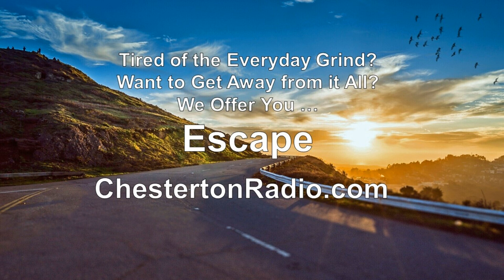Tired of the Everyday Grind? We Offer You ... Escape!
"Tired of the everyday grind? Ever dream of a life of romantic adventure? Want to get away from it all? We offer you... Escape!"

Benchillina and the Fisherman
You are lost in the trackless wild of the Irish moors. Your only companion is a beautiful gypsy woman. You know that somewhere in the dark behind you, searching every foot of ground for you, is the giant of a man called Sherron, who plans to take your girl, and at the same time, take your life.
6/10/1954

Bloodwaters
You are drifting along the muddy reaches of a South American river your diving gear in readiness the air pump going, yet you know that in the murky depths below you waiting in the slime there for you is a mortal enemy from whom there may be no escape…
6/17/1954

Judgement Day at Crippled Deer
You are one of four people trapped in an isolated trading post somewhere in the Yukon Territory the blizzard outside making escape impossible and you know that before the spring thaws release you, before you can leave this cabin behind you, one of your companions by consent of the others will be killed…
6/24/1954

The Dark Wall
“You’re standing alone in a mountain village somewhere in the puppet country of Andorra the high crag of the Pyrenees trapping the last of the daylight and you know that in one of the stone houses facing you, behind one of the doors that is closed against you is a beautiful whom you must find before she meets her death…”
7/1/1954

The Birds
Escape brings you Daphne Du Maurier’s story The Birds adapted for radio by Robert Wright. Set in a farmhouse on the southern coast of England, the autumn countryside around is desolate and bleak. Nat notices that the birds on the coast are unusually restless and that the land and sea birds are mingling together in an unnatural partnership. This story was also portrayed by Lux Radio Theater on 20th July 1953 though this version is closer to Du Maurier’s 1952 novel.
7/10/1954

The Eye of Evil
“You are standing in a moonlit clearing somewhere in the Burmese jungle the ruins of an ancient temple at your back while gliding silently across the grass towards you, the might of her hand held pointing at you is the beautiful yet deadly high priestess of the cult you have profaned, the exotic girl who must now take your life."
7/17/1954

Escape is an American radio drama. It was radio's leading anthology series of high-adventure radio dramas, airing on CBS from July 7, 1947 to September 25, 1954.[1] Since the program did not have a regular sponsor like Suspense, it was subjected to frequent schedule shifts and lower production budgets, although Richfield Oil signed on as a sponsor for five months in 1950.

Despite these problems, Escape enthralled many listeners during its seven-year run. The series' well-remembered opening combined Mussorgsky's Night on Bald Mountain with this introduction, as intoned by William Conrad and later Paul Frees:

Following the opening theme, a second announcer (usually Roy Rowan) would add:

"Escape! Designed to free you from the four walls of today for a half-hour of high adventure!"

Chesterton Radio
Podcasting the Classics! Works of G.K. Chesterton and Friends

Your support is the only thing that keeps Chesterton Radio on the Air!

Discover G. K. Chesterton on our new Live Stream!
All Chesterton - All the Time!
Plus classic literature and fun surprises